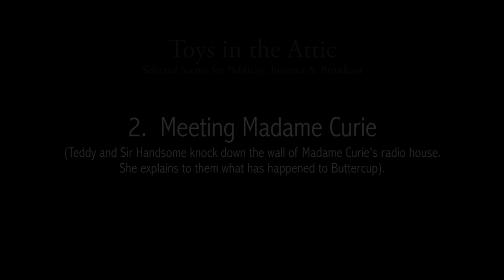"Toys in the Attic" Movie Clip - Meeting Madame Curie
"Toys in the Attic" movie, set in a magical world of toys and knick-knacks stored in the attic of a home in Prague, has been called "An animation masterpiece" (Anima Basuari), and "a diabolically inventive tale that is four parts Toy Story and one part Tim Burton (New York International Children's Film Festival).

The setting for the film was inspired by the cultural and political contrast of the Cold War era and its impact on director Jiri Barta and the Czech Republic.  The world of the attic is divided into the land of happy toys in the West and the Land of Evil in the East.  The despotic Head of State rules over the Land of Evil with a band of sinister minions, insects and rotted vegetables.  When the lovely Buttercup (Vivian Schilling) is kidnapped and held prisoner by The Head (Jiri Labus, with voice by Douglas Urbanski), it is up to her friends - a teddy bear (Forest Whitaker), a mechanical mouse (Joan Cusack) and marionette puppet (Cary Elwes) to cross the international boundary and attempt their daring rescue.

"Toys in the Attic" is a meticulously crafted visual feast, combining multiple forms of animation into an enchanting and fantastic adventure for the entire family.